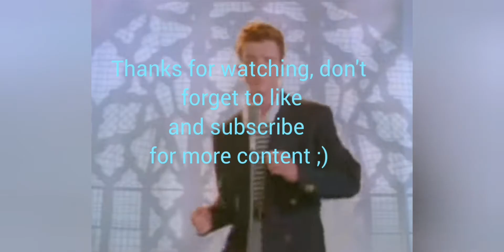GTA Online - Lampadati Cinquemila Customization